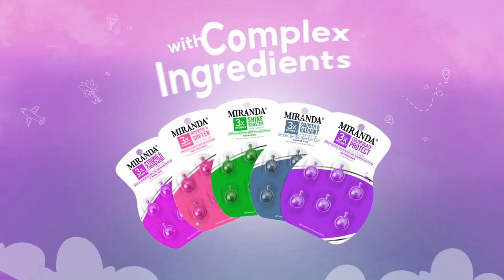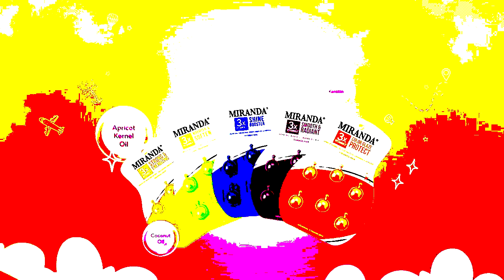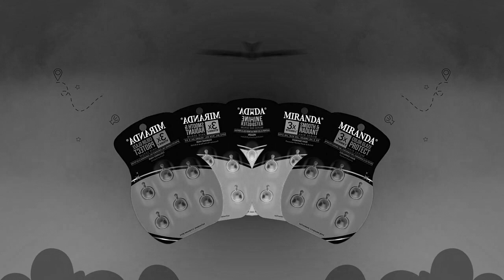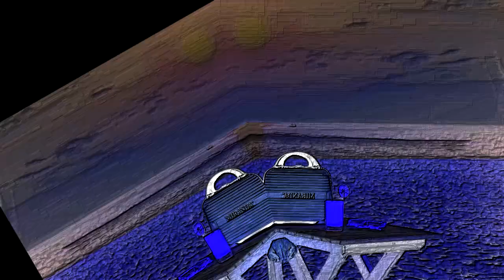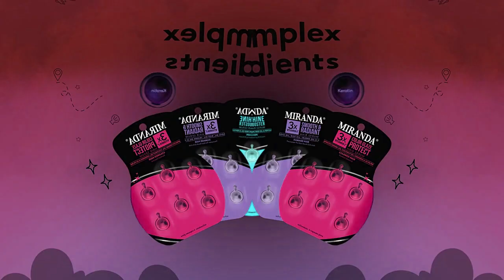Preview 2 Miranda Hair Serum Capsule Effects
Credit to Miranda Hair Care

Effects List:
1. Normal
2. G-Major 6
3. R-Major 2002
4. G-Major 11
5. G-Major 1
6. Bump Map
7. G-Major 4
8. V-Major
9. DUH
10. Deaf